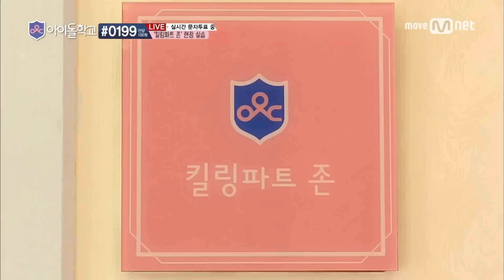Idol School [2회]킬링파트는 내꺼! 탐나는 단독원샷, 담임쌤과 함께하는 킬링 파트 실습! 170720 EP.2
킬링파트는 내꺼! 탐나는 단독원샷, 김희철 담임쌤과 함께하는 킬링 파트 실습!

걸그룹 인재육성 리얼리티 아이돌학교
매주 목요일 밤 9시 30분 Mnet 방송!